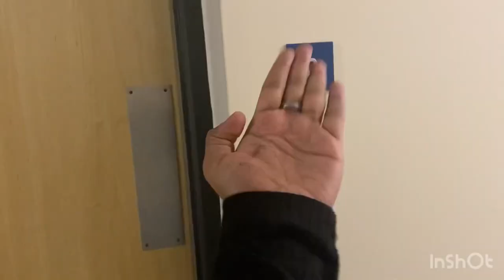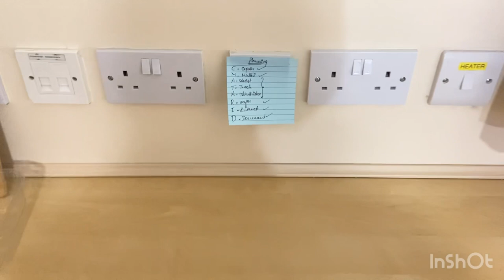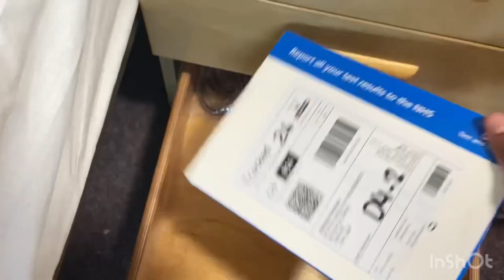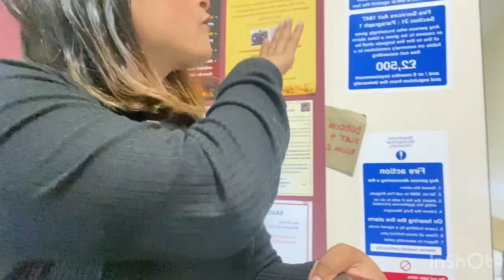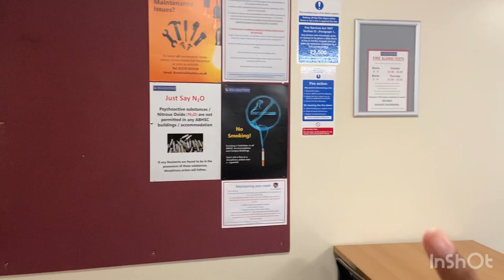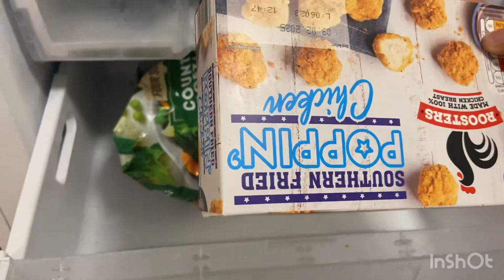My accommodation in UK🇬🇧🏡|| Booth hall residence Crewe🏡||🇮🇳India to UK